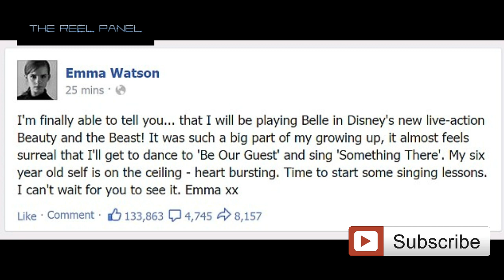La La Land (2016 Movie) - Ryan Gosling, Emma Stone & John Legend!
La La Land is an upcoming American musical comedy-drama film directed and written by Damien Chazelle. The film stars Ryan Gosling, Emma Stone, J. K. Simmons & John Legend. The film will be distributed by Summit Entertainment and will be released domestically in America on July 15th, 2016.

Looking first to the plot for the film. Set in modern-day Los Angeles, La La Land portrays a romantic relationship between Sebastian (Ryan Gosling), a jazz pianist, and Mia (Emma Stone), an actress. But as success mounts they are faced with decisions that begin to fray the fragile fabric of their love affair, and the dreams they worked so hard to maintain in each other threaten to rip them apart.

Looking now to the cast for the film.
Ryan Gosling as Sebastian, a jazz pianist.
Emma Stone as Mia Dolan
J. K. Simmons as Boss
Finn Wittrock as Greg
John Legend as Keith
Rosemarie DeWitt as Sebastian's sister.
Meagen Fay as Mia’s mom
Jason Fuchs as Carlo, a screenwriter.

Looking quickly now to the production of the film. Principal photography on the film began on August 10, 2015 in Los Angeles. Later, Gosling and Stone were spotted on the set while filming.
This will be 3rd movie of Ryan Gosling and Emma Stone. They worked together on Crazy, Stupid, Love. (2011) and Gangster Squad (2013). Emma Watson was at one point set to star as Mia Dolan, but had to drop the role to play Belle in the new Beauty and the Beast film, which the Reel Panel has previously discussed.